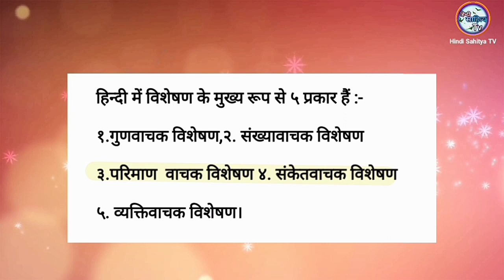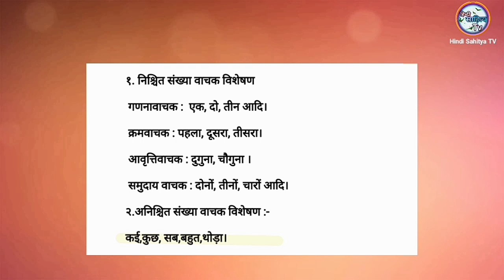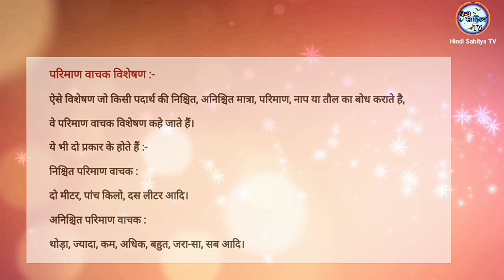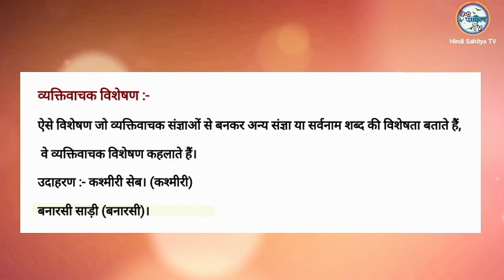हिन्दी व्याकरण | विकारी शब्द | विशेषण | परिभाषा | भेद तथा उदाहरण | Hindi Sahitya TV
हिन्दी व्याकरण | विकारी शब्द | विशेषण | परिभाषा | भेद तथा उदाहरण